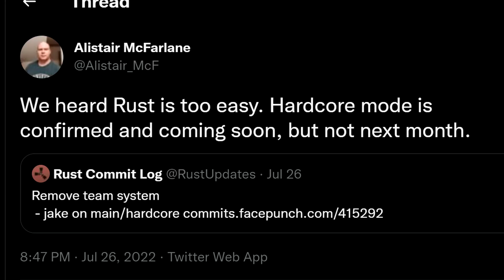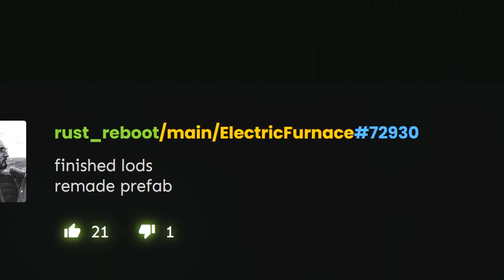Hardcore mode, Flashbangs | Rust update 29th July 2022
Flash! Bang! Wallop... New things to throw and news of a Hardcore Game mode...

My content is powered by AWD-IT, pay them a visit for the best gaming PC systems in the UK and Europe

0:00 - Intro
0:12 - Trainyard addendum
1:11 - Hardcore mode
2:54 - Molotovs and flashbangs

System specs:
CPU - AMD Threadripper 3970X
GPU - TUF Gaming Geforce RTX 3080
Mobo - ROG Zenith II Extreme
RAM - 64GB D60G RGB 3600
Drives - Firecuda 1TB/Ironwolf 14TB
PSU - EVGA Supernova 1000G+
CPU block - Cooler Master ML360
Case - Lian Li 011 Dynamic special edition
Mic - RØDE NT1

Gameplay footage from Rust PC 2022

Rust font created by and used with kind permission of Ben Kohan